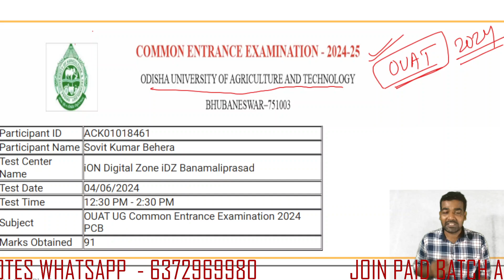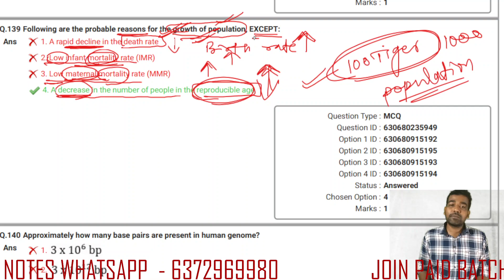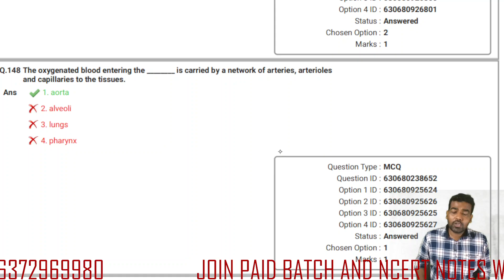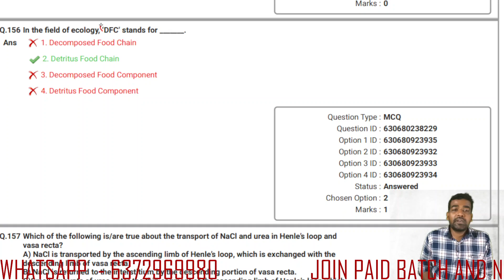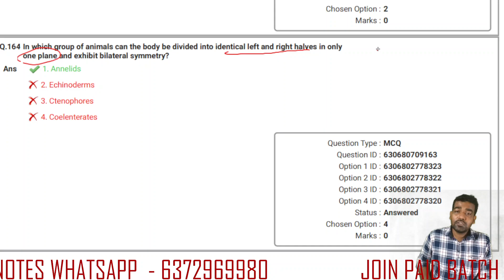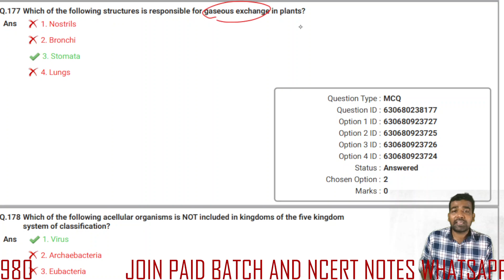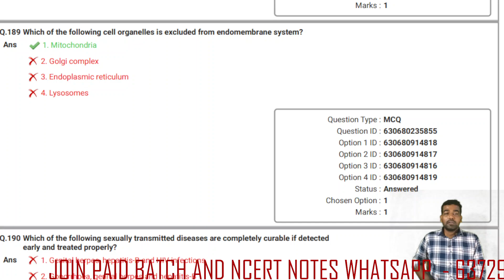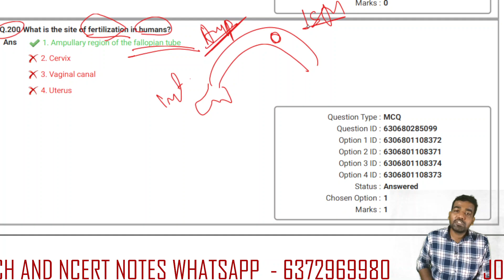OUAT RESPONSE SHEET 2024 || OUAT ENTRANCE EXAM 2024 QUESTION PAPER ANALYSIS || DR BIRENDRA'S BIOLOGY